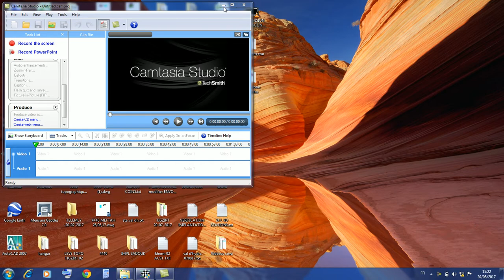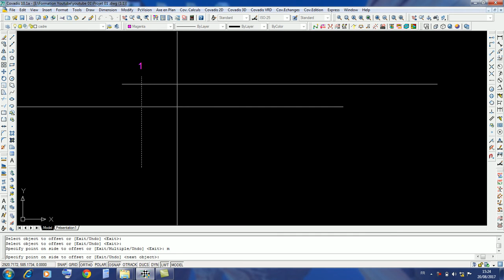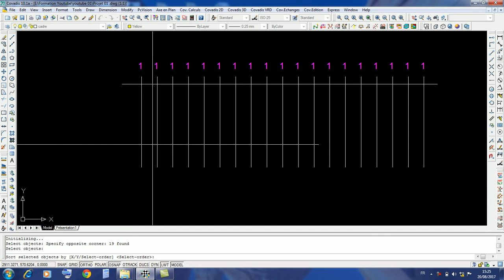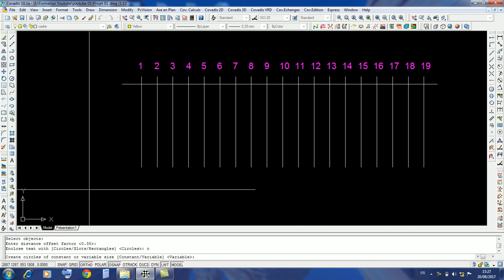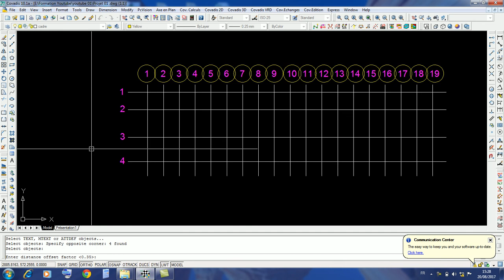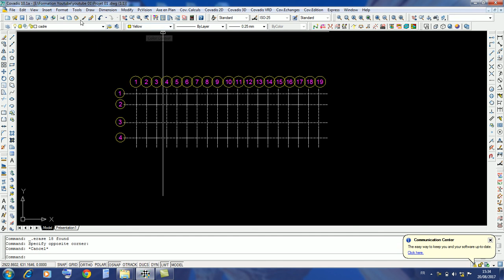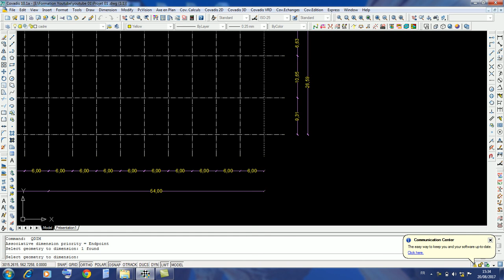Covadis Numerotation Automatique